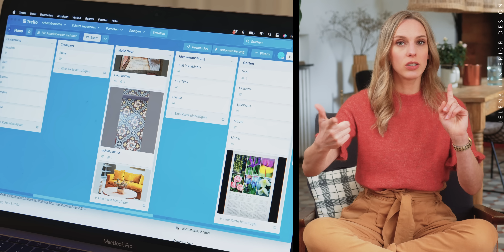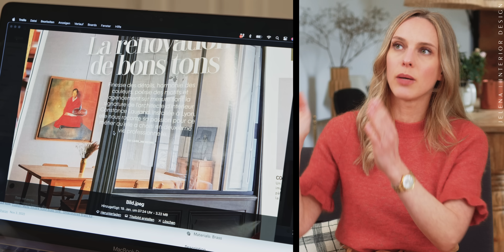SO PLANE ICH RÄUME ! Schönes Design muss nicht viel kosten ! | Interior Inspiration | Jelena Weber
Oft gewünscht: Ich erzähle euch, wie ich an die Gestaltung von Räumen herangehe. Welche 5 Schritte braucht es für mich, bis ich zu "meinem" Raum komme. Vielleicht inspiriert es euch ja bei eurer eigenen Gestaltung, vielleicht habt ihr auch noch andere Tipps zum Thema Interior Design, dann schreibt sie gerne in die Kommentare :-)

Ich nutze gerne eine Mischung aus digitalen und analogen Mitteln, um meine Inspiration festzuhalten. Wenn ich Skizzen mache, nehme ich zum Beispiel gerne unsere schöne Rose zur Hand :-)

Und wenn ihr mal sehen wollt, was ich alles schon gemakeovert habe, dann schaut euch die Makeover Playlist an:

Mein Equipment:
2. Kamera
3. Kamera
Sigma Art 50mm 1.4
Sigma Art 24-70mm 2.8
Ton: Richtmikrofon
2. Mikrofon